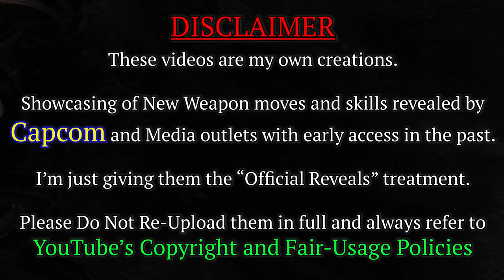Monster Hunter Rise: Sunbreak -Switch Axe | 2-Staged Morph Slash Combo and Ironsilk Step.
Get access to the hidden moves by using the cheat engine.

Link to the Reddit post that contains information on how to use it: